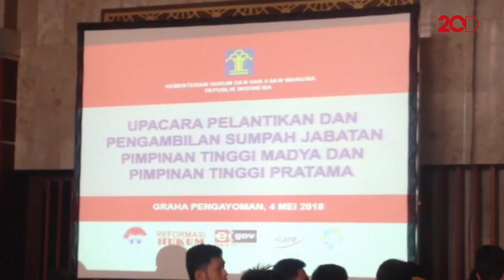Yasonna Lantik Dirjen Pemasyarakatan Wanita Pertama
Sri Puguh Budi Utami menjadi Dirjen Pemasyarakatan wanita pertama di Kemenkum HAM. Yasonna Laoly berharap dibawah kepemimpinan Sri, Ditjen Pemasyarakatan memiliki menejerial yang baik.